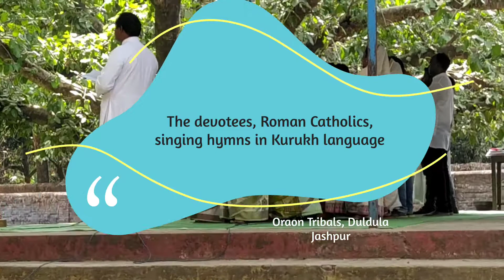Good Friday Service|Krus Ka Rasta| at Duldula Jashpur||Watan Tirkey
Way of The Cross was being held at Duldula Parish Jashpur with a great devotion among the Oraon Tribals belonging to Roman Catholics